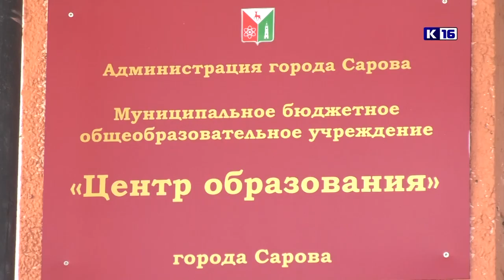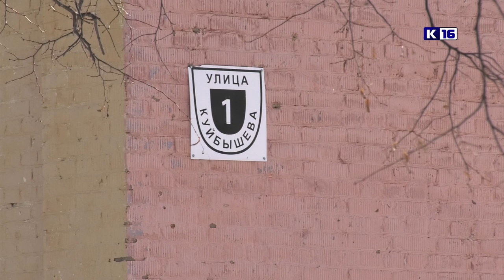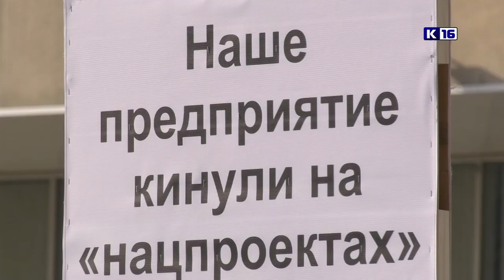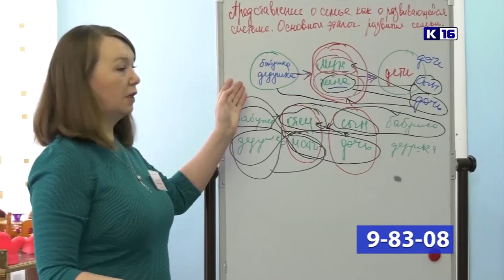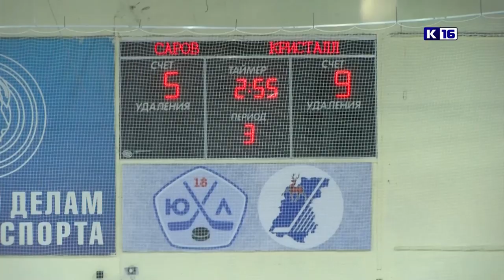Новости Сарова 14.02.2020